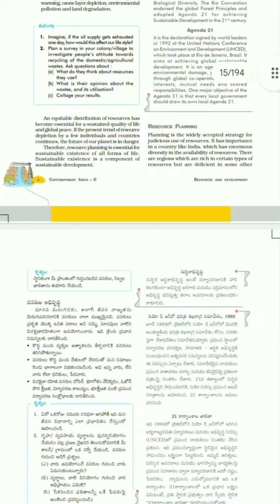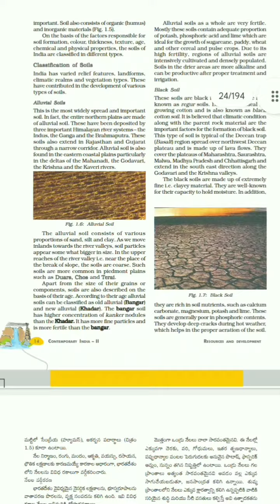10th class new syllabus social geography part 1st lesson